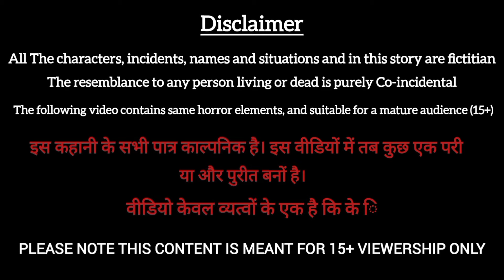बुरे कौवे | Tuni Chidiya Ghar | menu | Acchi Episode |Rano Chidiya wala cartoon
🔴बुरे कौवे | Tuni Chidiya Ghar | Acchi Episode |Rano Chidiya wala cartoon 😍

HINDIKAHANICARTOON

We create unique contents. Interesting and new moral stories/Katonimoni hindikahanicartoon

tunikauwastoriestv
anihindi